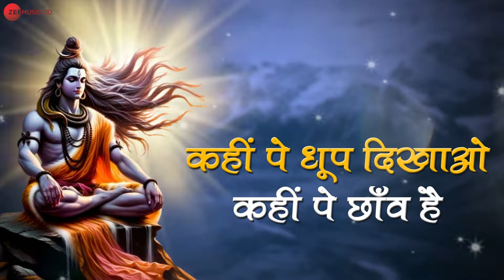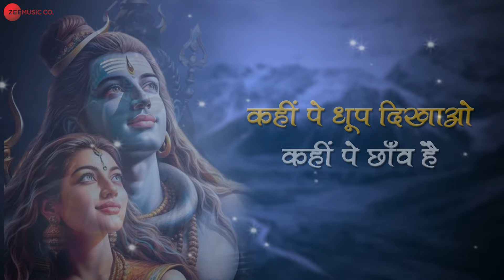हे शम्भु तेरी लीला Hey Shambhu Teri Leela | Sadhana Sargam | Purshotam Goswami | Devotional Song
Lyrics - Purshotam Goswami

हे शंभू तेरी लीला अपरम्पार है
कहीं पर धूप दिखाओ कहीं पर छाव है

गुणगान तेरा मैं  करती हूं
मुझे अपनी दासी बना लेना
नीलकंठ पे वास तुम्हारा
मुझे अपने पास बुला लेना .

हे शंभू अब तुम पर ही बिश्वास है ..
मेरी नैया पार लगा दो यही अरदास है .

मेरी सुबह तुम्हीं से होती शंभू
तुम्हीं से होती शाम है
तुम बिन मेरा  और ना कोई
बस तू जीवन का   सार  है
अब जीवन की ये डोरी तेरे ही हाथ है ..
अब जीवन मेरा शंभू तेरे ही साथ है.